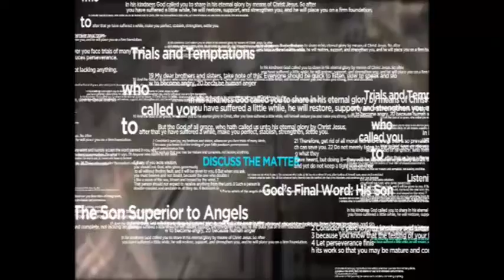"Bwetuba nga tunafuna total independence tusooke twagale eggwanga lwaffe....." Bishop David Kiganda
"Bwetuba nga tunafuna total independence tusooke twagale eggwanga lwaffe. " Bishop David Livingstone Kiganda